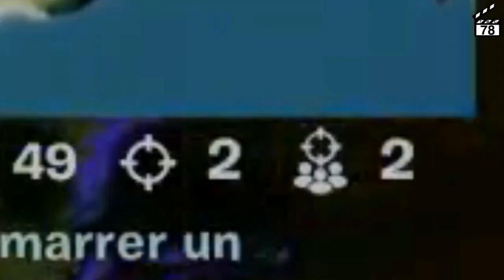TK DÉGUISÉ EN BONHOMME DE NEIGE DEVANT UN COLLÈGE 😂 // Best of du live de TheKairi78 du 23/09/2022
Best of du live de TheKairi78 du 23/09/2022

Dans ce best of, TheKairi78 joue à Fortnite en duos avec Manon. Après qu'il a passé quelques games avec sa copine, TK continue de jouer à Fortnite mais en solo. TheKairi78 joue à la bêta de Call of Duty: Modern Warfare II avec Kayzer, ProX et Chirak.